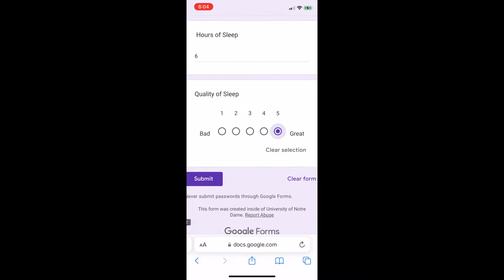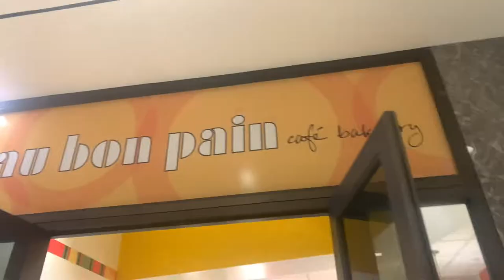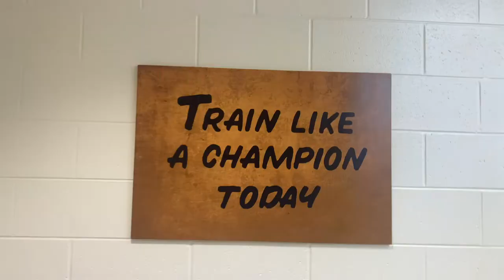A Day in the Life of a D1 Athlete | Notre Dame Rowing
HEY GUYS! I hope you enjoy this little insight into a day in my life on the Notre Dame crew team.